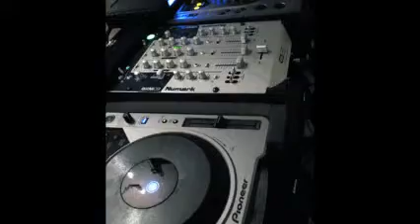DiSk JoCkEy GeOrGeS FLaShBaCk & ELeCTrO HoUsE & THe ViNyL CoLLeCTiOn TwO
LAS MEJORES PISTAS EN LOS MEJORES MOMENTOS ... EN VINYL ES  DiSk JoCkEy GeOrGeS FLaShBaCk & ELeCTrO HoUsE & THe ViNyL CoLLeCTiOn